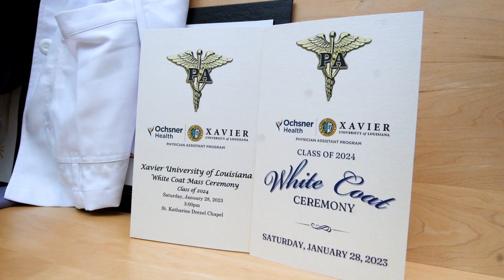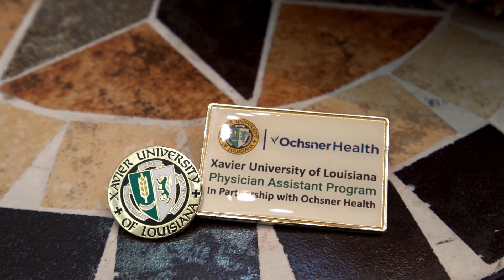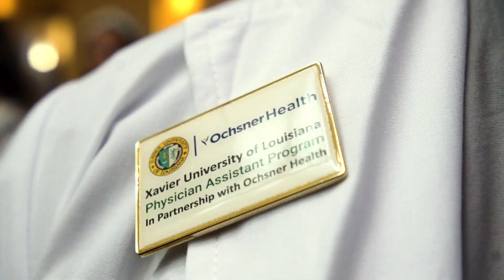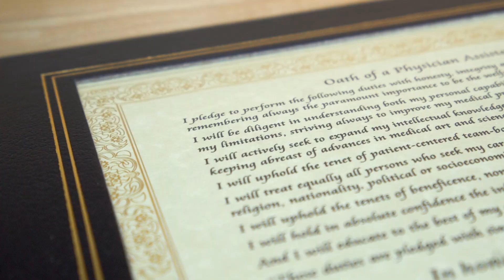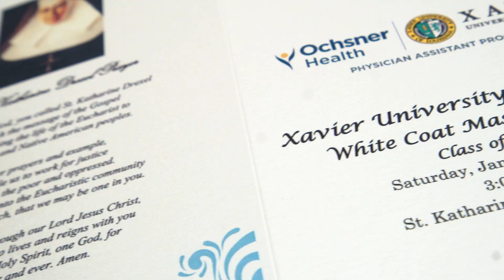Xavier University of Louisiana White Coat Ceremony | PA Class of 2024